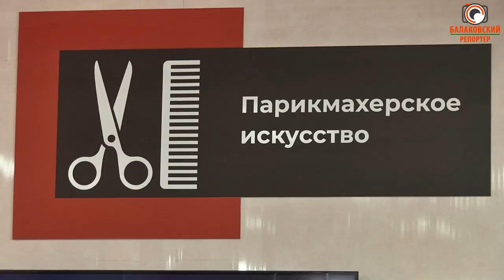По мировым стандартам WorldSkills: в ГАЭмТ открыли современные мастерские